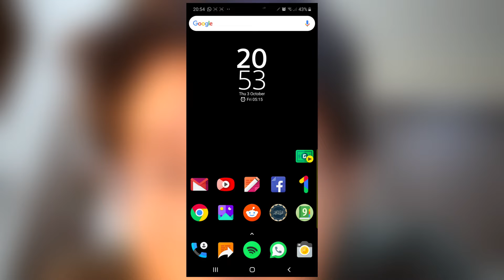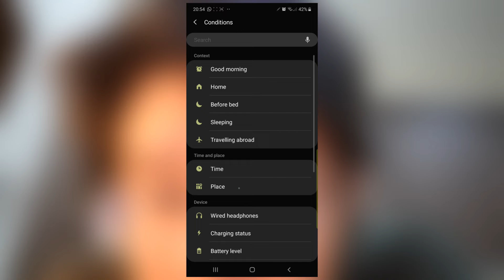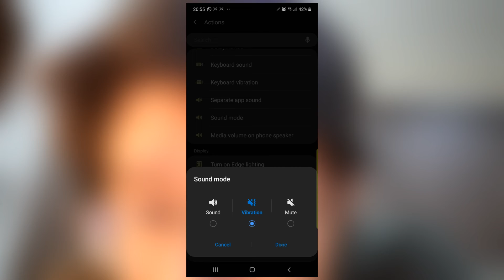Bixby Tutorial : Auto-silent mode di Masjid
Tutorial Routine Bixby auto silent sebaik tiba di masjid. Selamat Mencuba!